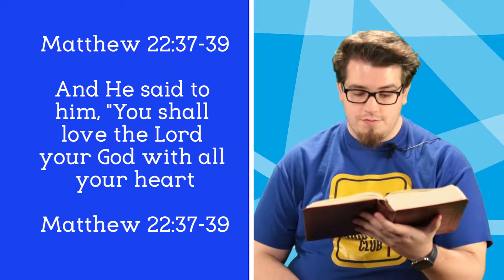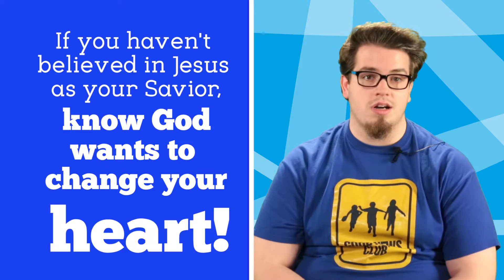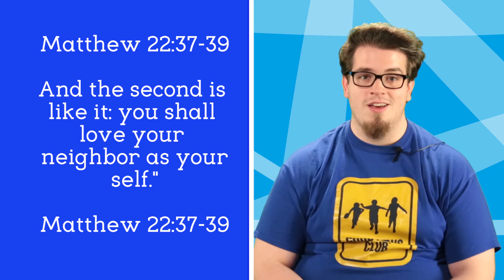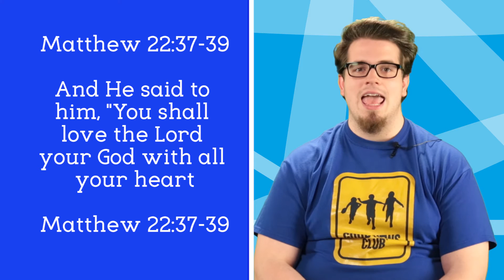God's Power: Moses - Memory Verse 6